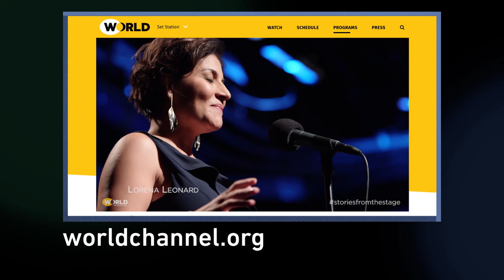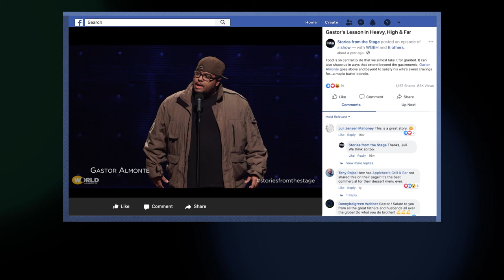One Way or Another | Full Episode | Stories from the Stage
In this milestone 100th episode, storytellers share how dealing with challenges showed them strengths they never knew they had.

Featuring Brandon Kazen-Maddox, Sara Kaminski, and Jeff Belanger. Hosted by Theresa Okokon.

EPISODE
00:00 Introduction
01:00 Brandon Kazen-Maddox
09:44 Sara Kaminski
17:40 Jeff Belanger